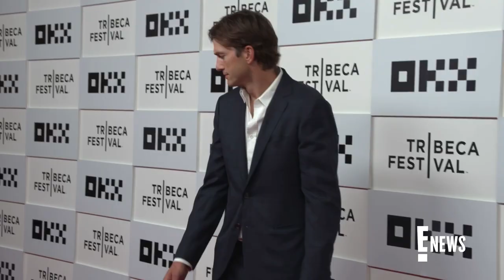Ashton Kutcher's Rare Tribute to Wife Mila Kunis Will Color You Happy | E! News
Ashton Kutcher shares a sweet message to Mila Kunis, his wife of eight years! Check out the "Your Place or Mine" star's post that has us beaming!